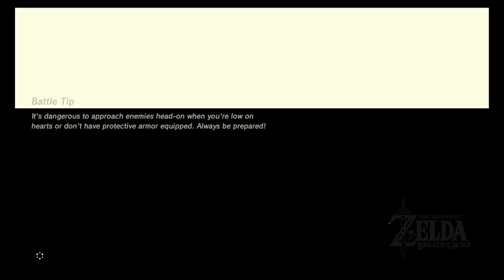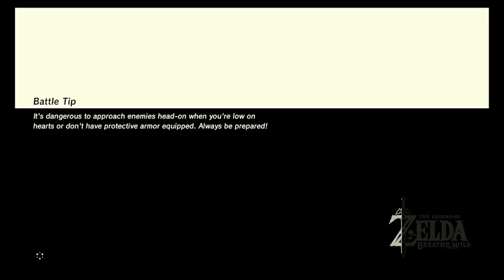One Hot-blooded Zora - The Legend of Zelda: Breath of the Wild (WiiU) #8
In this episode of my Breath of the Wild lets's play, we're off to the Zora Domain to quell the first of the ancient beasts, and along the way we meet one of the locals, a character that could rival Groose himself in Hamminess.

And you can't have a Zora Domain without a water temple, which is exactly the focus of episode 9 (coming later today!)

If you liked the video, like, sub, comment, all that noise, it goes a long way.